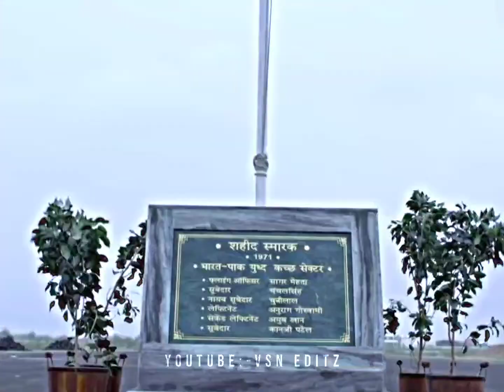Desh Mere🇮🇳Song | Republic Day❣️ Special Status | Arijit Singh💛| 26 January | 🔥 VSN EDITZ 🔥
26 January Special status
26 January Special whatsapp status
26 January Special full screen status
26 January Special full screen whatsapp status
26 January Special 4k full screen status
26 January Special 4k full screen whatsapp status
26 January Special new song status
26 January Special New status l
26 January Special new songl
26 January Special new video
26 January Special attitude status
26 January Special Punjabi songs
26 January Special Punjabi songs video

Desh Mere Arijit Singh 4k full screen whatsapp status

Arijit Singh Republic Day Special 4k status
Arijit Singh Republic Day Special status
Arijit Singh Republic Day Special full screen status
Arijit Singh Republic Day Special full screen whatsapp status
Arijit Singh Republic Day Special 4k full screen status
Arijit Singh Republic Day Special 4k full screen whatsapp status
Arijit Singh Republic Day Special new song